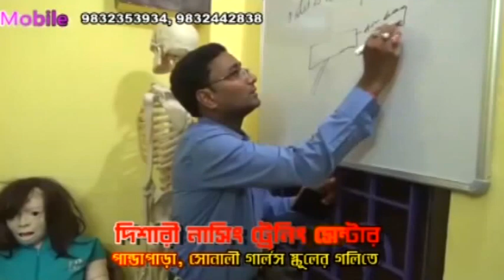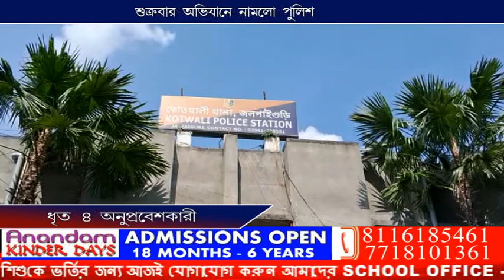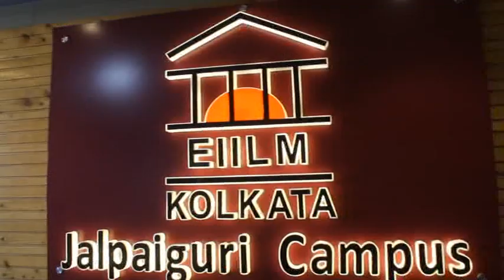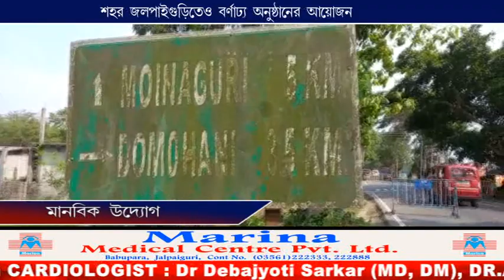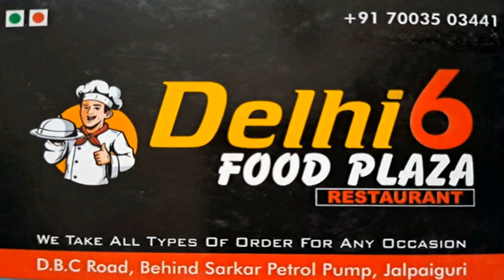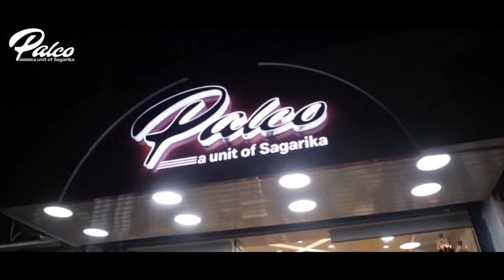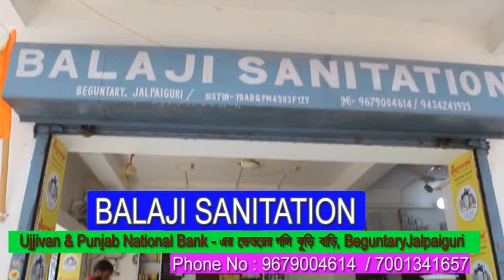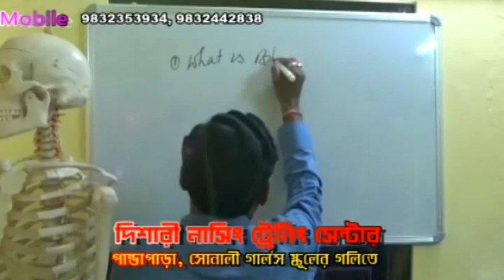CCN TARAI DOOARS NEWS 05 05 2023